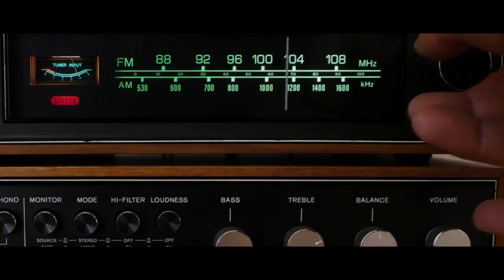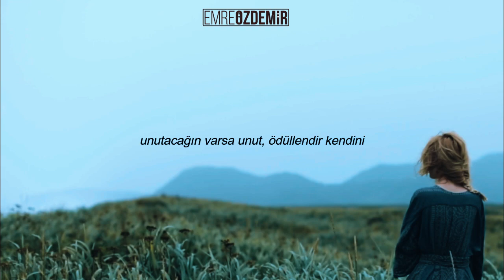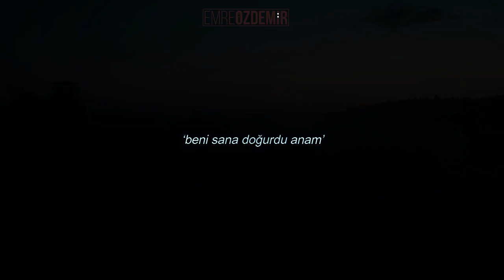Beni Unutma - Ali Lidar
Sözler:
"unutmak kabus bazen, bazen hediye
unutacağın varsa unut, ödüllendir kendini
bağrışmalarımızı unut, ayılıp bayılmalarımızı
kötü sözleri unut, öfkeyle savurduğumuz
mesafelere takılıp sarılamayışımızı unut
zamanı unut olanları olamayanları ve olamayacakları
kadere hükmedip seni alamayışımı unut
parkları unut, ağaçları ve teşebbüs ettiğim yalanları
söylediğin yalanları unut
söylediğim yalanları
düş hepsini hafızanın bakiyesinden
artanları hatırla!

uğruna yazdığım şiirleri hatırla
bırakıp bırakıp başladığım sigarayı hatırla
içlenip içlenip hiçbir yere sığamayıp
sesinin gölgesine sığınışlarımı hatırla
bir akşam aynı anda, telefonda
muazzam bir ağrıyla ağladığımızı hatırla
tamam istiyorsan unut beni
geriye kalanlarımı hatırla!

seni sevdim
gök girip kızıl çıkan bir kılıç gibi
başlarda mahcup
sona doğru şiddetli
‘beni sana doğurdu anam’
başka her şeyi unut
bunu unutma
Beni unutma!"